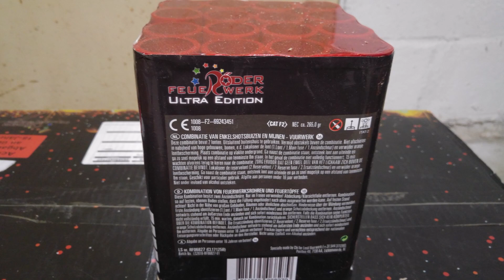Röder Feuerwerk - GLITZER BLITZER (NEUHEIT 2018) SCHÖN!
Silvester testete ich Die Neuheit 2018/2019 von Röder Feuerwerk - Glitzer Blitzer! Diese Batterie war sehr edel mit schönen Farben! Die Ausbreitung und Zerleger gehen für 30mm besser! Dennoch eine sehr schöne Batterie! Im Video fehlen noch 2 Zerleger aber diese musste ich raus schneiden da die Toschpyro - 48 zu früh kam...Gefilmt habe ich diesen bei ca 85m Entfernung. Danke ans Röder Feuerwerks Team das ihr mit euren Artikeln dabei wart!

Hier die Daten:

Kaliber - 30mm
Meine Bewertung